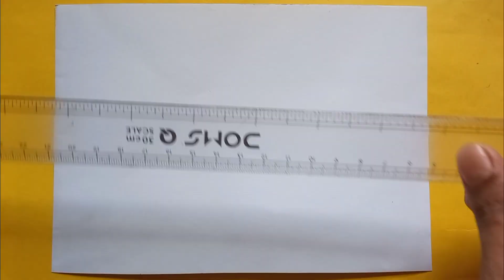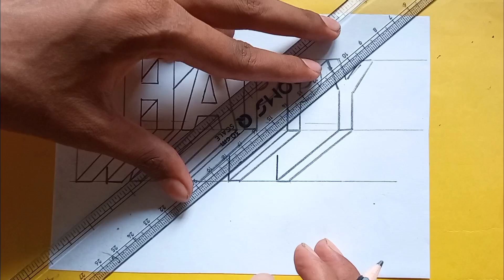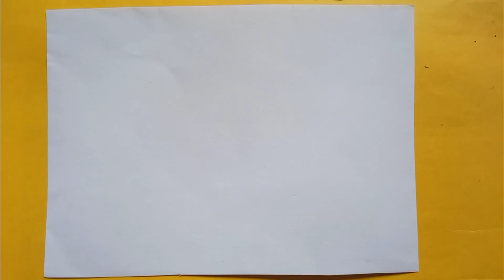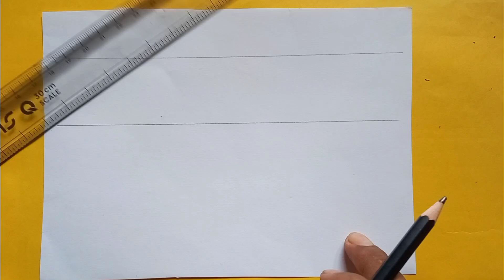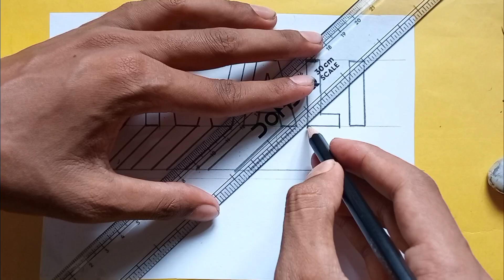"HAPPY DIWALI - 3D Drawing " on paper with❤️ pencile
HAPPY DIWALI 3D Drawing,, Happy Diwali Drawing in 3d,,3d letter Drawing,, 3d Drawing on paper,, 3D Drawing video